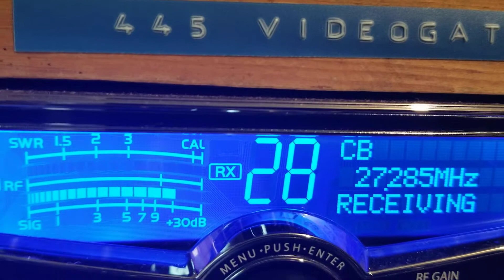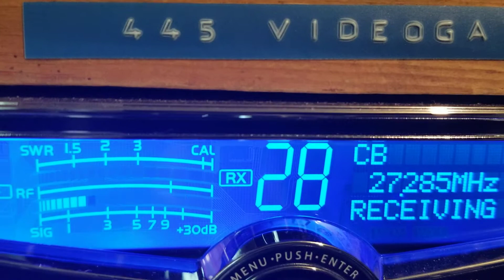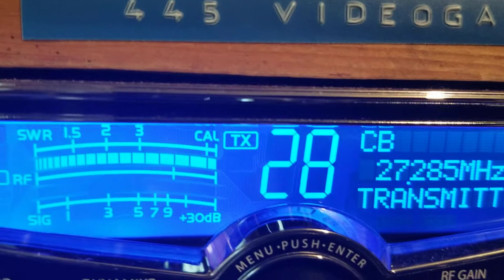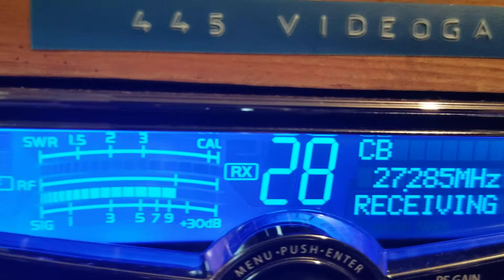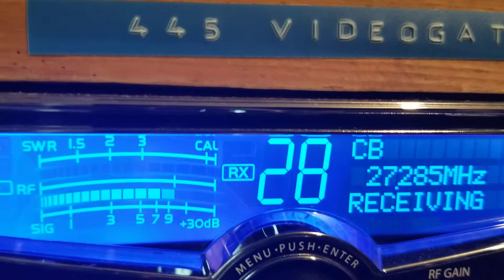222 coast of Carolinas, 445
Dx Sunday morning